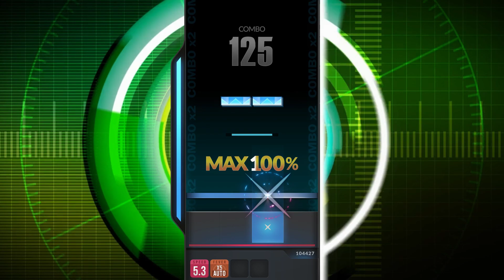DJMAX RESPECT/V Chemical Slave 4B NM (5)